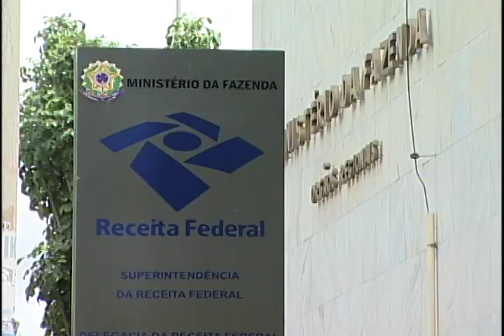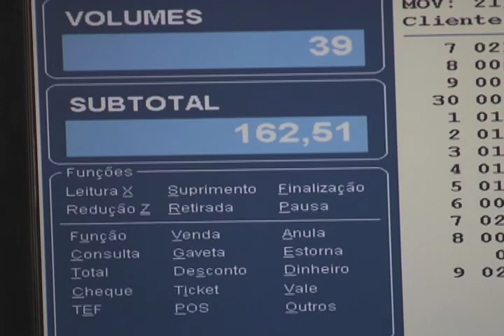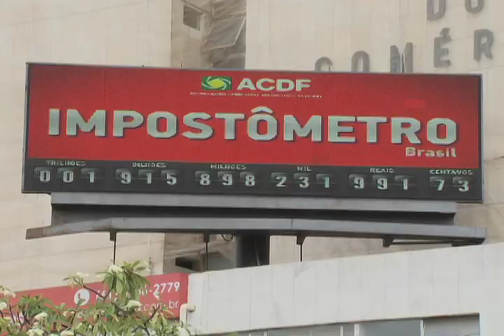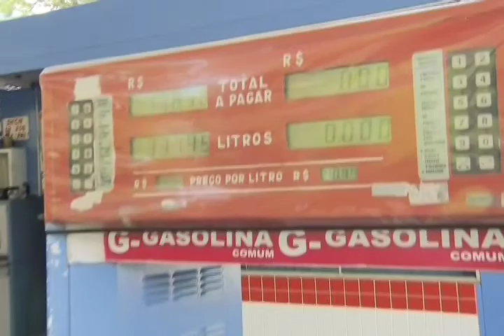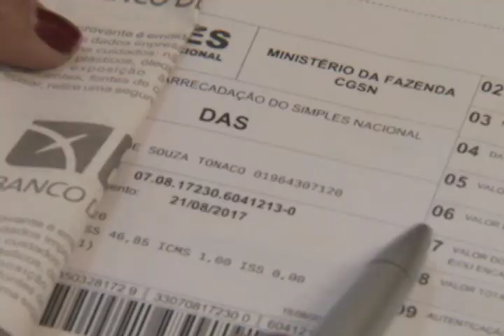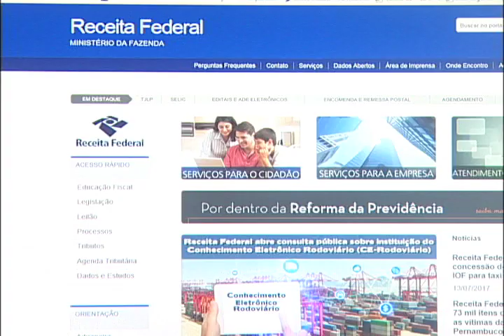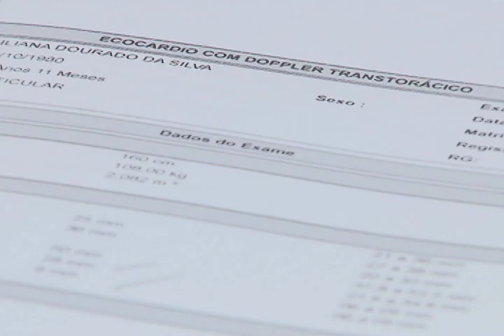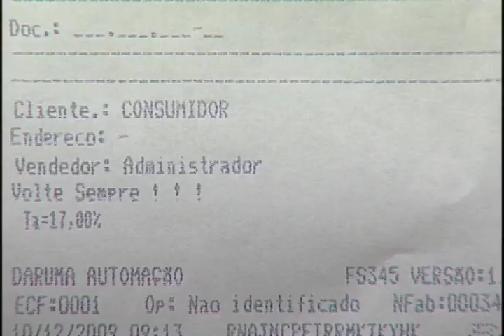Repórter Justiça - Direito Impostos (29/12/17)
O programa desta semana vai falar de um assunto que está no seu dia a dia e que, se você ficar indiferente, pode se complicar: impostos. Leia a íntegra da sinopse